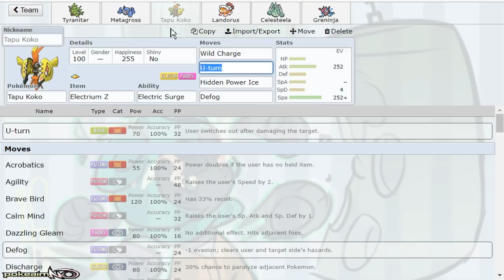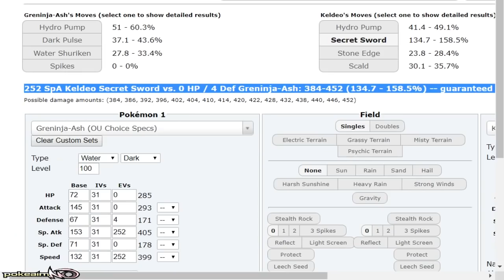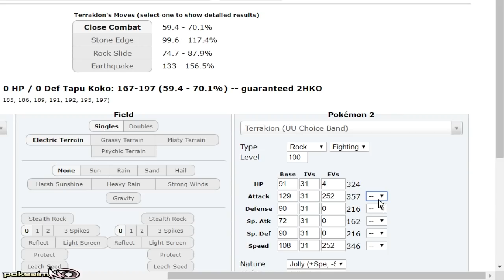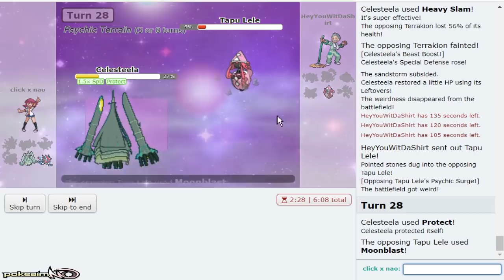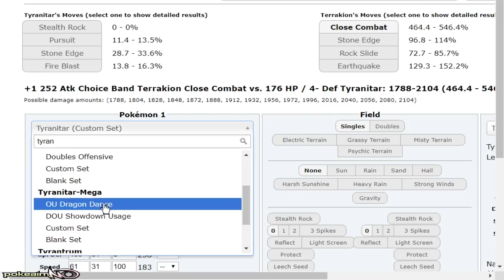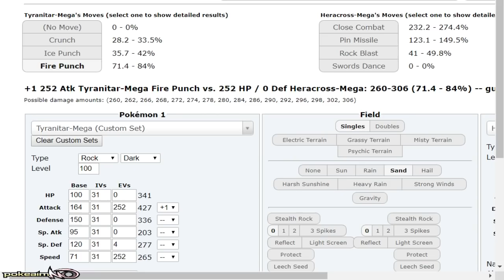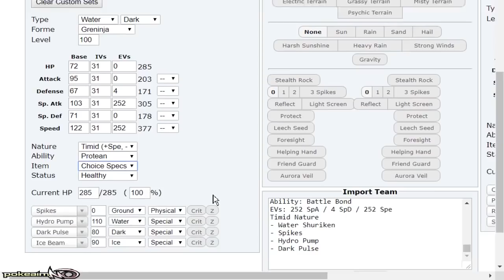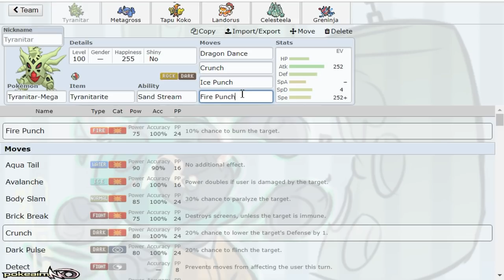"THE METAGROSS ASSAULT!" Pokemon Ultra Sun & Moon! OU Showdown Live w/PokeaimMD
This one for you Alexis! Hope you guys enjoy this Pokemon Ultra Sun and Moon Showdown Live featuring Assault Vest Metagross! :]

asfgerthrrth Enjoy!